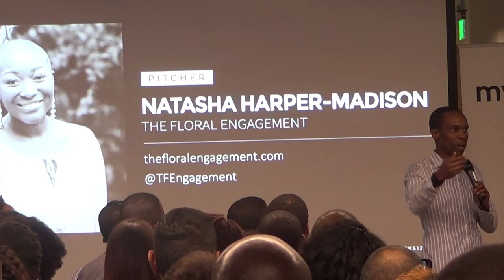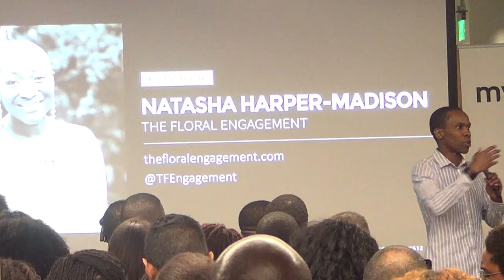MVMT 50 Pitch Black - Product Pitch thefloralengagement.com